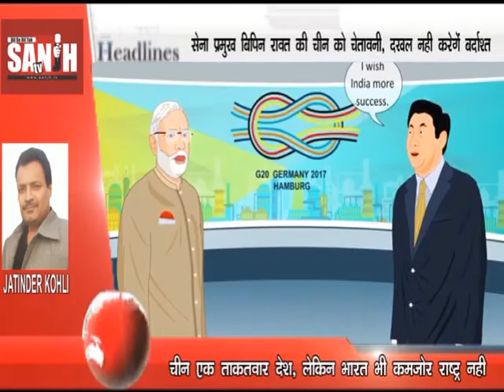सेना प्रमुख बिपिन रावत की चीन को चेतावनी दखल नहीं करेंगे बर्दाश्त SANJH TV